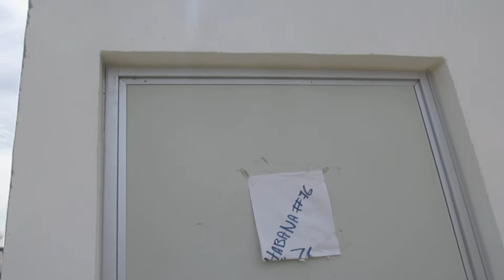CONSTRUCCIÓN DE RECAMARA ADICIONAL COLONIA CUBA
H XLI AYUNTAMIENTO DE TEPIC
DEPARTAMENTO DE SUPERVISIÓN